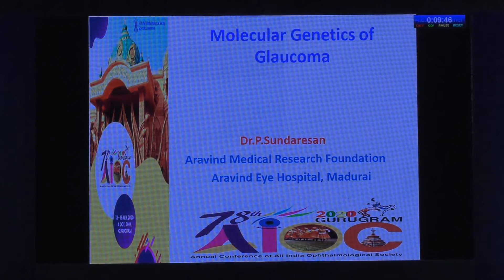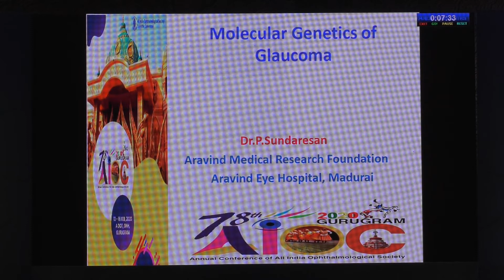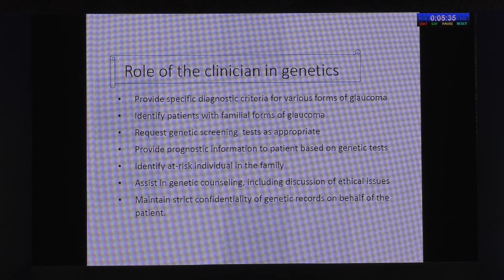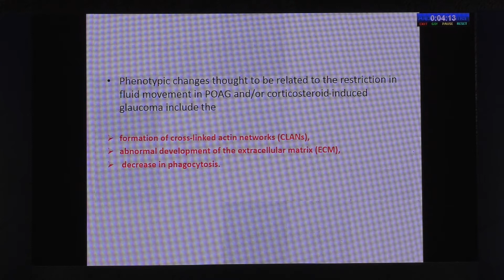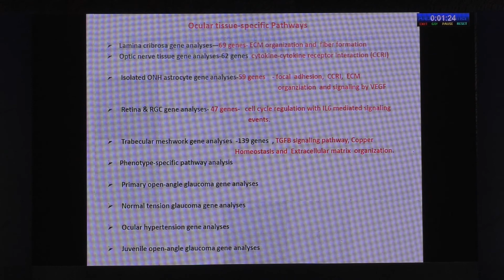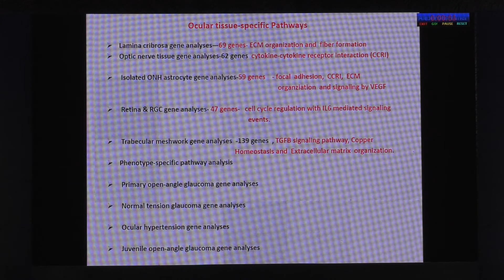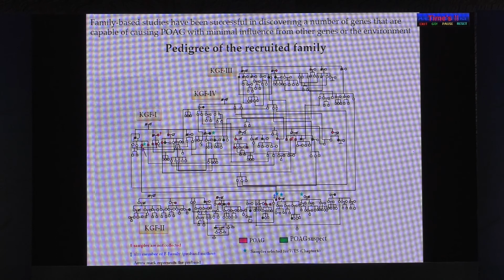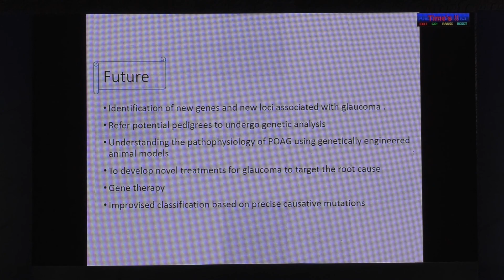AIOC2020 GP010 T2 Dr P Sundaresan Glaucoma Hereditary Patterns Based on Gene Mutations and Chromos